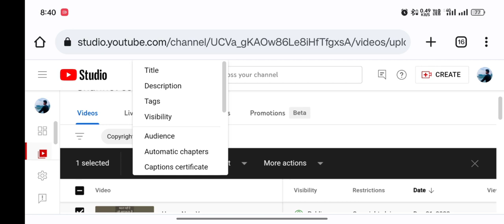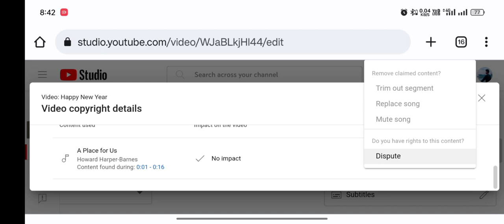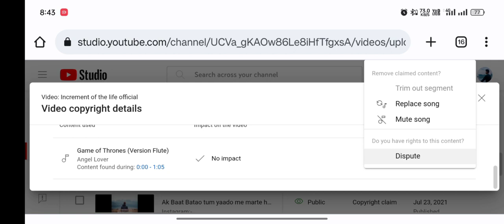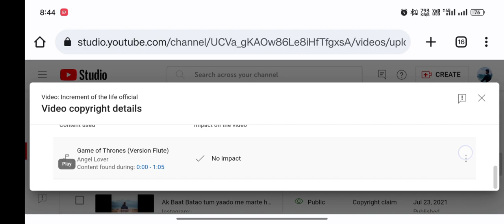How To Remove Copyright Claim || Easy Prosess To Remove Copyright Claim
agar aapki video mein ko bhi rakh le Mata hai To Pareshan hone ki jarurat Nahin Hai aap Hamari puri video ko Dekhen aur copyright claim Ko hataya Hai easy process mein

 copyright claim aapki monetization kurti hai aur   jiski video hoti hai ya Jiska song Aap use Karti Hain unko inqlaab Milta Hai aur aapko Kuchh Bhi Nahin Mil pata hai to aap Hamari video ko dekhiae aapane copyright claim ko turant hi aata hai